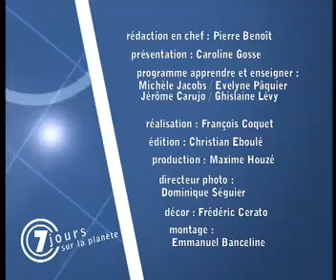Omar Bongo Par Cheick Yérim Seck (AMTv - GABON)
Source : 7 JOUR